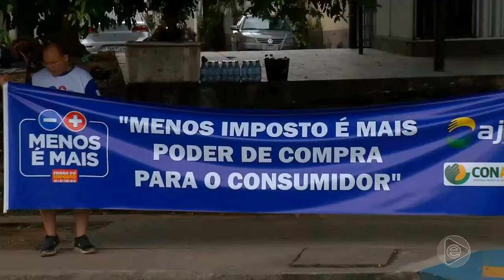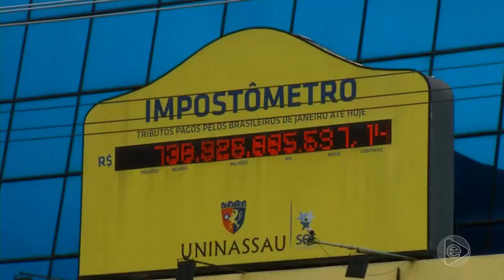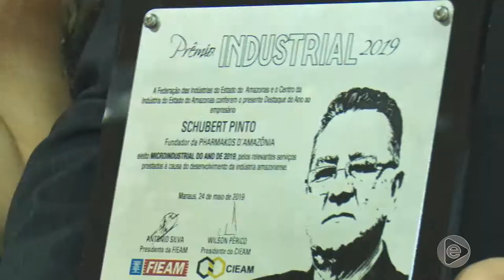Jornal Em Tempo (25.05.2019) 2º Bloco